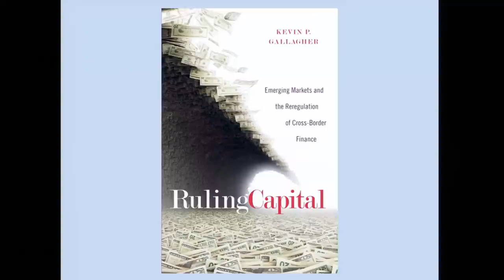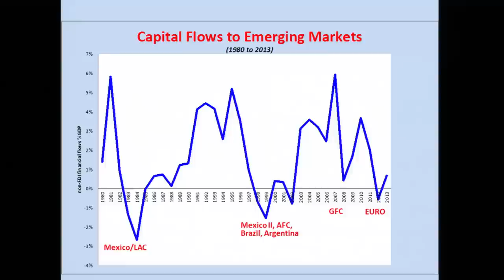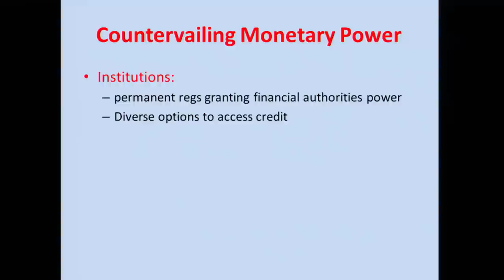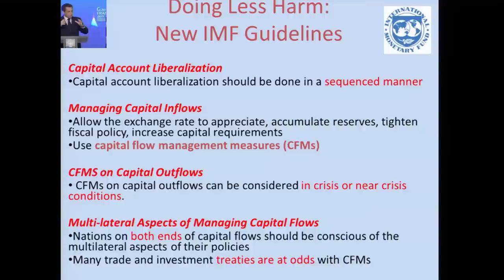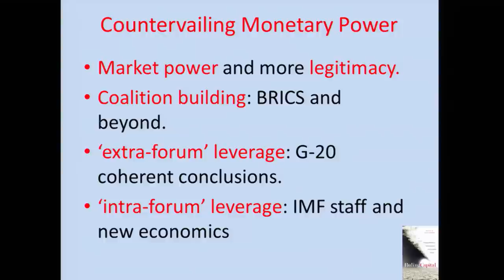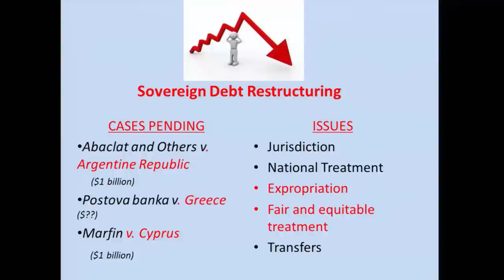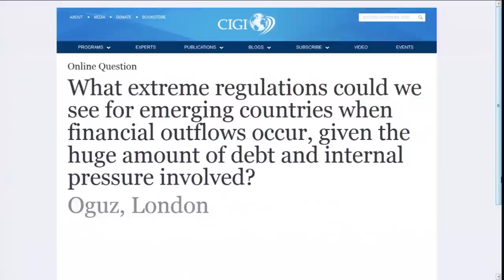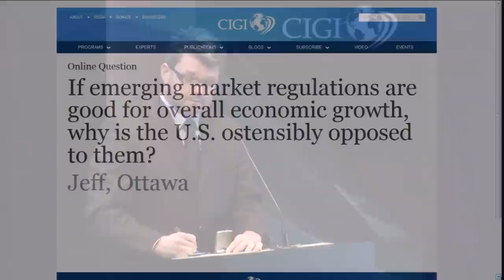Ruling Capital: Emerging Markets and the Reregulation of Global Finance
Dr. Kevin P. Gallagher, Associate Professor of Global Development Policy, Frederick S. Pardee School of Global Studies, Boston University, shows how emerging markets were able to re-regulate cross-border finance in the wake of the financial crisis, and carve out more space for such regulations in international institutions such as the IMF and the G-20—despite the fact that they remain underdogs in the global financial system.

Dr. Kathryn Hochstetler, CIGI Chair of Governance in the Americas at the Balsillie School of International Affairs, introduces Dr. Gallagher.